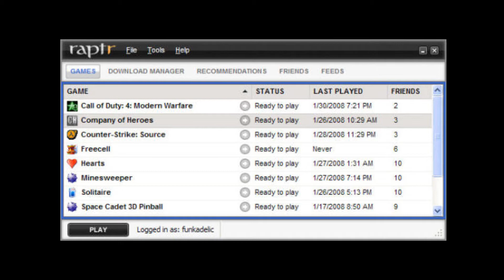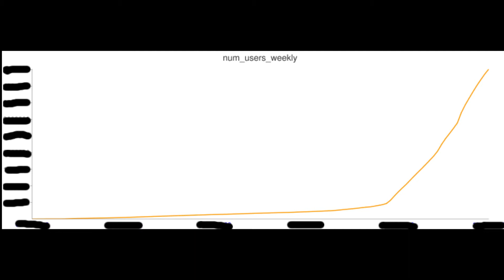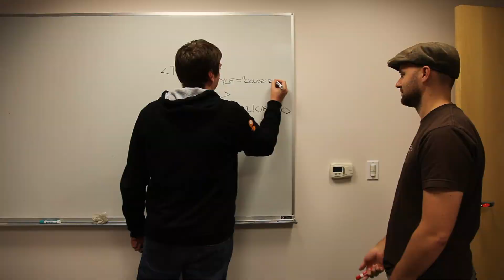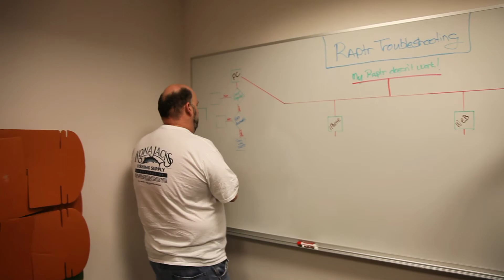Raptr 2010 Holiday Slideshow